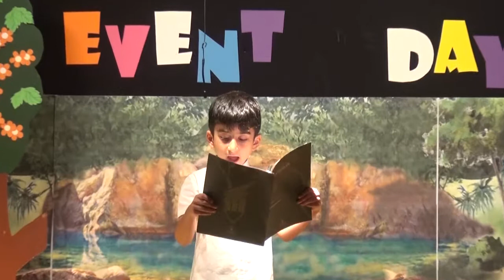DOĞA BİLİM 25,05,2018